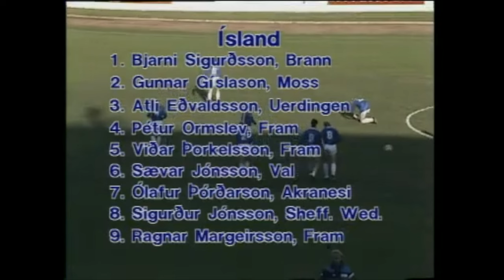NORWAY Euro 1988 Qualification All Matches Highlights | Road to West Germany